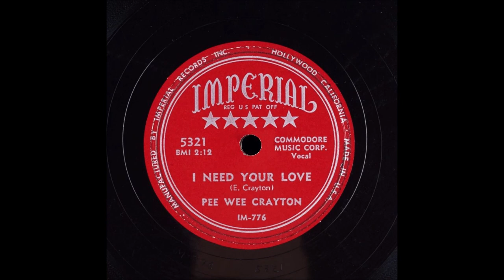Pee Wee Crayton - I Need Your Love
Released in December of 1954.
Although he was certainly inexorably influenced by the pioneering electric guitar conception of T-Bone Walker (what axe-handler wasn't during the immediate postwar era?), Pee Wee Crayton brought enough daring innovation to his playing to avoid being labeled as a mere T-Bone imitator. Crayton's recorded output for Modern, Imperial, and Vee-Jay contains plenty of dazzling, marvelously imaginative guitar work, especially on stunning instrumentals such as "Texas Hop," "Pee Wee's Boogie," and "Poppa Stoppa," all far more aggressive performances than Walker usually indulged in.

Like Walker, Connie Crayton was a transplanted Texan. He relocated to Los Angeles in 1935, later moving north to the Bay Area. He signed with the Bihari brothers' L.A.-based Modern logo in 1948, quickly hitting pay dirt with the lowdown instrumental "Blues After Hours" (a kissin' cousin to Erskine Hawkins' anthem "After Hours"), which topped the R&B charts in late 1948. The steaming "Texas Hop" trailed it up the lists shortly thereafter, followed the next year by "I Love You So." But Crayton's brief hitmaking reign was over, through no fault of his own.

After recording prolifically at Modern to no further commercial avail, Crayton moved on to Aladdin and, in 1954, Imperial. Under Dave Bartholomew's savvy production, Crayton made some of his best waxings in New Orleans: "Every Dog Has His Day," "You Know Yeah," and "Runnin' Wild" found Crayton's guitar turned up to the boiling point over the fat cushion of saxes characterizing the Crescent City sound.

The Things I Used to Do
From there, Crayton tried to regain his momentum at Vee-Jay in Chicago; 1957's "I Found My Peace of Mind," a Ray Charles-tinged gem, should have done the trick, but no dice. After one-off 45s for Jamie, Guyden, and Smash during the early '60s, Crayton largely faded from view until Vanguard unleashed his LP, Things I Used to Do, in 1971. After that, Pee Wee Crayton's profile was raised somewhat; he toured and made a few more albums prior to his passing in 1985.